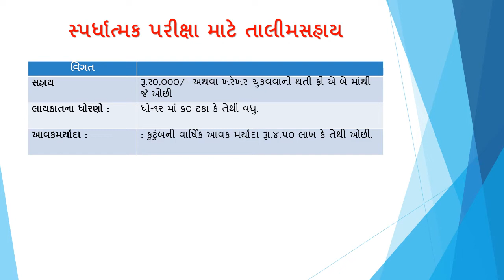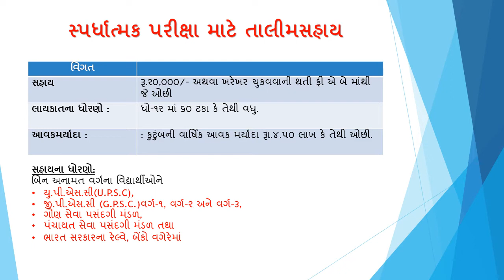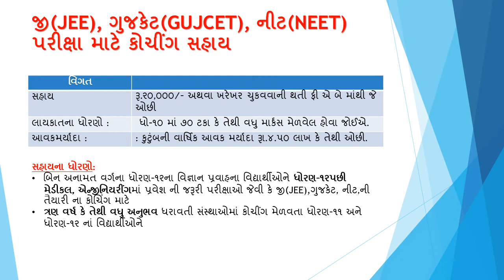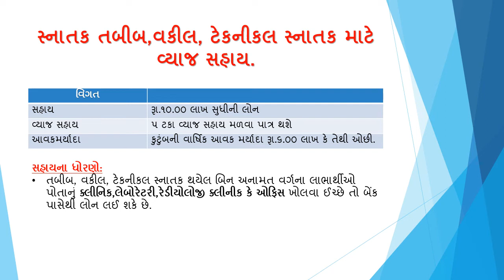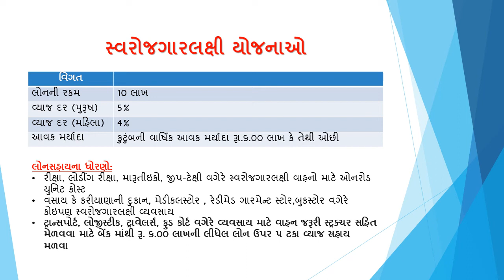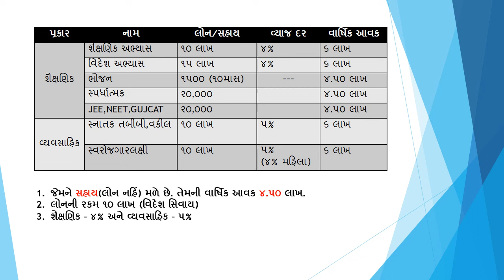બિન અનામત આયોગની યોજના || Gujarat sarkar yojana | Talati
For Current PDF and MCQ

-new yojana
-update yojana